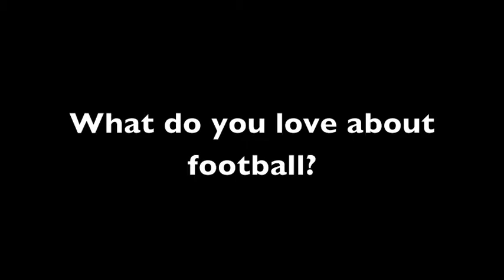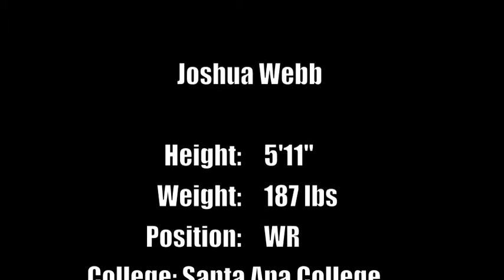TPSFL COMBINE 2017 OC - WR JOSHUA WEBB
JOSHUA WEBB WR. TPSFL COMBINE AT FULLERTON COLLEGE 2017. THE TPSFL IS A NEW PROFESSIONAL SPRING FOOTBALL LEAGUE THAT WILL PAY A MAXIMUM OF 350K PER PLAYER PER YEAR! REGISTER TODAY! .